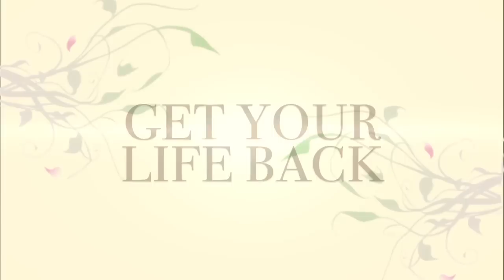Hotze Health & Wellness Center - Treatment of Men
At the Hotze Health & Wellness Center, founder Steven F. Hotze, M.D., has spent years researching, reviewing, and perfecting the best ideas, protocols and treatments culled from the alternative medicine industry to give patients a program that is unlike anything you will ever experience.

Dr. Hotze has developed a multi-faceted, common sense approach to wellness that will help you restore your health and vitality, naturally and effectively.   Learn about our Men's treatment program here.